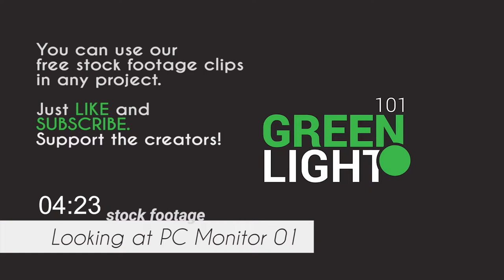Looking at PC Monitor 01 Free Stock Footage 4K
감사합니다